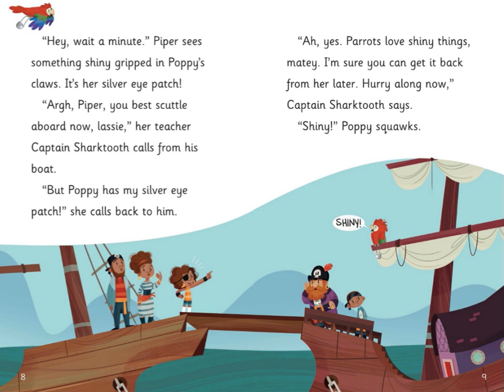🐛： 海盜學校...........🦓🦓🦓 按👍 ➕“訂閱”接收最新免費教育資源 🦓🦓🦓